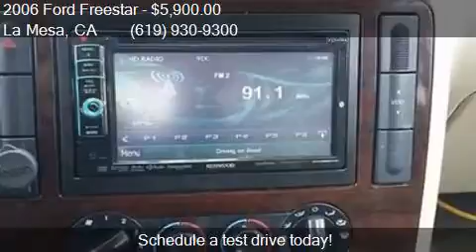2006 Ford Freestar SEL 4dr Mini Van for sale in La Mesa, CA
This 2006 Ford Freestar SEL 4dr Mini Van is for sale in La Mesa, CA 91942 at Automotive Management Agency.

Engine: 4.2L V6
Transmission: Automatic 4-Speed
Color: Green
Mileage: 124992
Contact Automotive Management Agency 7400 El Cajon Bl Suite 105 La Mesa, CA 91942 to test drive this 2006 Ford Freestar SEL 4dr Mini Van today.